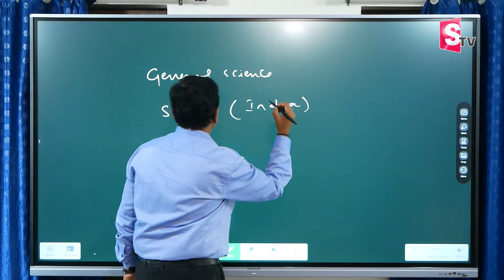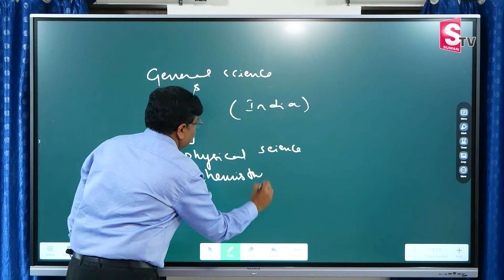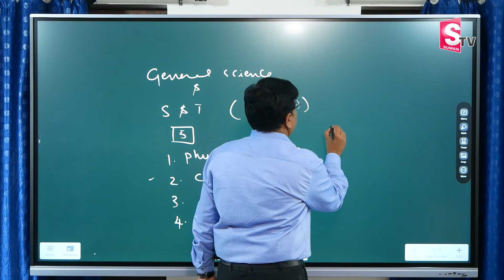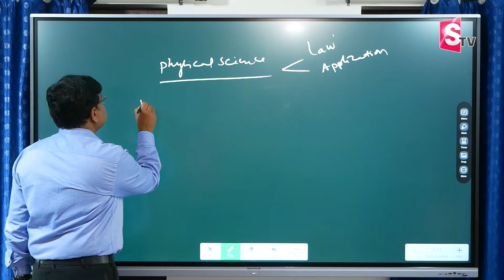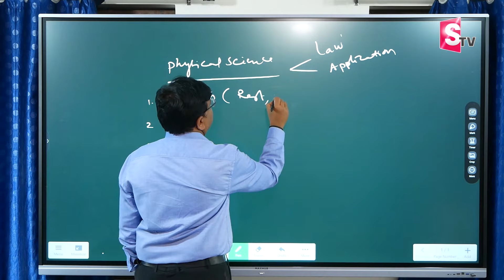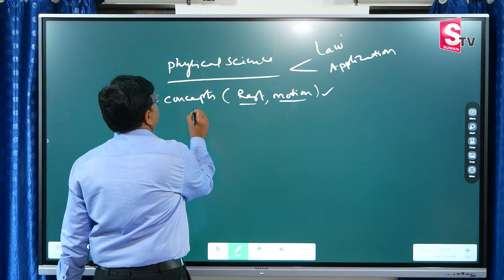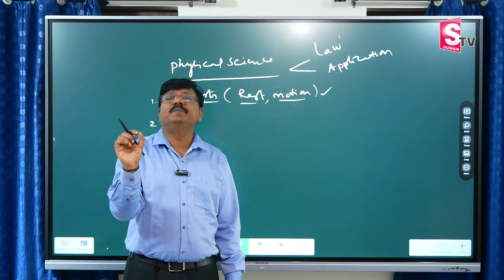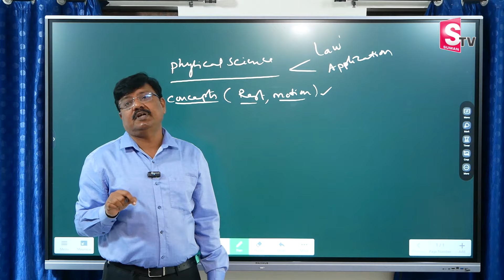Top Science & Technology Questions for All Competitive Exams | Sai Kumar | SumanTV Education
Details